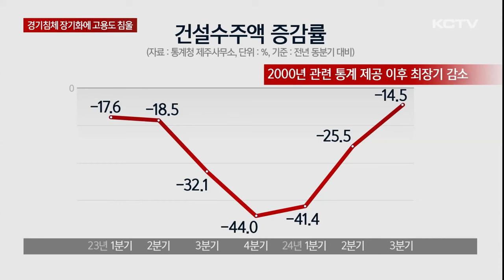소매판매·건설수주 '최장 감소'…고용도 침울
제주지역 소매 판매와 건설 수주액이 역대 최장기 감소세를 기록했습니다.

내수 침체가 장기화되는 상황에서 주요 산업까지 부진해 지역경제 시름이 깊어지고 있습니다.

실질적인 재화 소비 수준을 보여주는 올해 3분기 제주지역 소매판매액지수는 1년 전보다 1.7% 감소했습니다.

도내 소매판매는 지난해 2분기 마이너스 6.5%를 시작으로 여섯 분기 연속 감소세를 기록하고 있습니다.

코로나19 시기 다섯 분기 연속 감소세를 뛰어넘는 역대 최장 기록입니다.

올들어 감소폭이 축소되긴 했지만 내수 침체가 장기화되면서 1년 넘게 마이너스 성장률을 이어오고 있습니다.

업태별로는 대형마트 판매가 0.1% 소폭 증가한 반면 면세점은 5.4% 감소한 것으로 나타났습니다.

도내 소비의 한 축을 이루는 내국인 관광객이 줄어든 가운데 관광업과 함께 지역경기를 지탱하는 건설업 침체도 이어지면서 내수 부진은 더 심화되고 있습니다.

실제 도내 건설수주액은 지난해 1분기를 시작으로 일곱 분기 연속 두자릿수 감소폭을 기록하고 있습니다.

이 역시 관련 통계가 제공된 이후 역대 가장 긴 감소 흐름입니다.

소비 침체에 주요 산업의 부진까지 장기화되면서 고용지표도 악화되고 있습니다.

취업자수는 올해 1분기 8천명 증가하며 호조세를 보였지만 3분기에는 3천800명 줄어들면서 마이너스로 돌아섰습니다.

반면 실업자수는 2분기 800명에 이어 3분기에는 2천명 넘게 증가한 것으로 나타났습니다.

[최숙 / 통계청 제주사무소 지역통계팀장]
"소매판매지수는 외국인 관광객 수 하락으로 면세점 판매 등이 줄어 23년 2분기 이후 6분기 연속 하락했습니다. 고용률은 숙박 음식점업 및 건설 경기 부진으로 인해 건설업 취업자 수가 감소해 전년 동분기 대비 0.4% 포인트 하락했습니다."

소비를 가늠하는 또 다른 지표인 서비스업 생산지수는 전국에서 가장 큰 9%의 증가율을 보였습니다.

하지만 내수 부진이 장기화되고 그간 버팀목이 됐던 수출도 감소하면서 소비가 더 약해질 수 있다는 우려가 나옵니다.

(영상취재 김승철, 그래픽 송상윤)